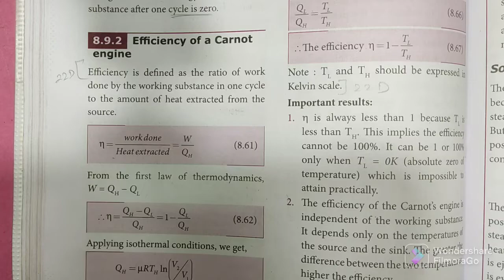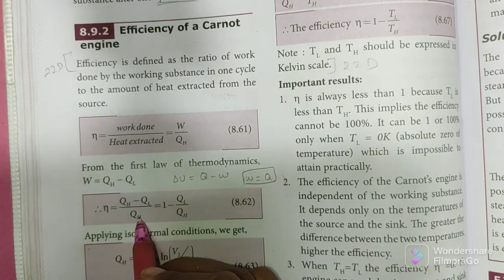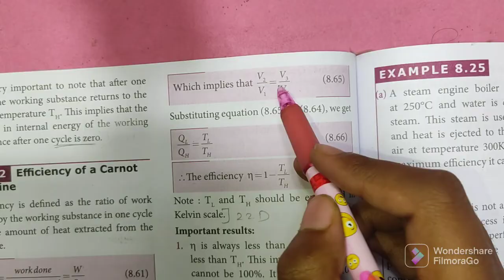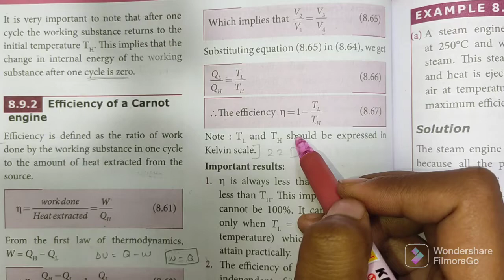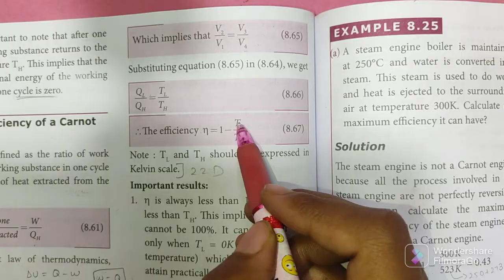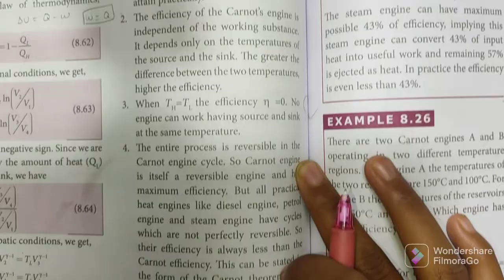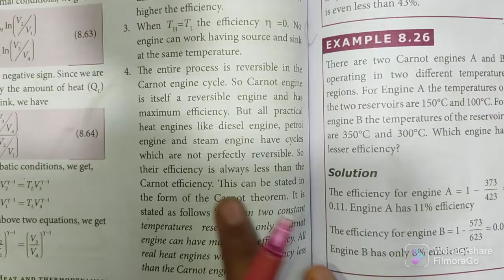Efficiency of Carnot engine | Heat and Thermodynamics | 11th Physics | In Tamil |Shivani'sClassroom